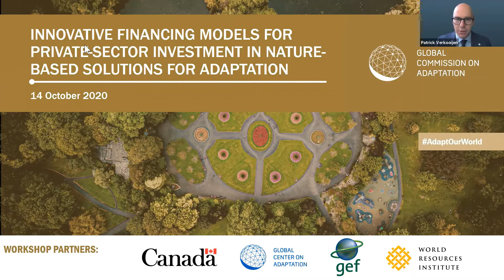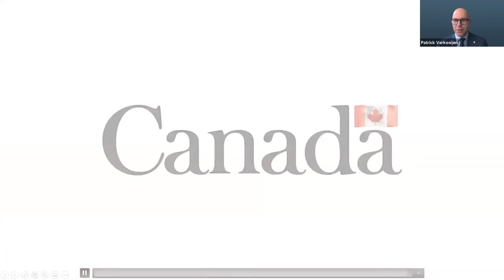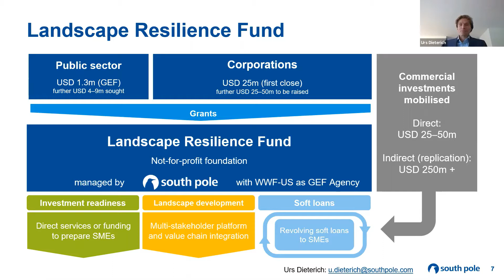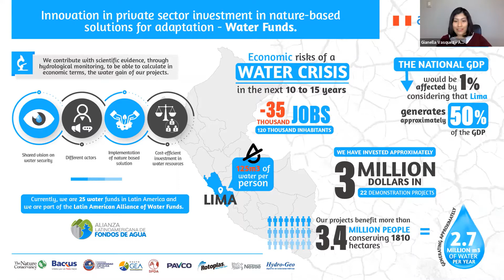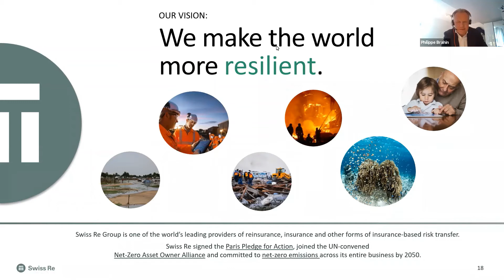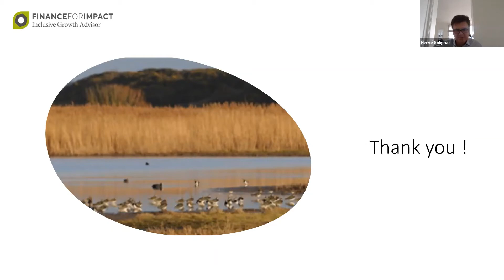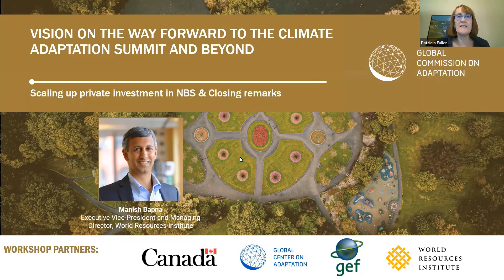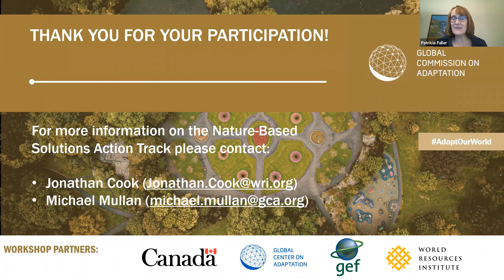Innovative Financing Models for Private-Sector Investment in NBS for adaptation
The Global Commission on Adaptation’s Action Track on Nature-Based Solutions (NBS) hosted a virtual workshop on Innovative Financing Models for Private Investment in Nature-Based Solutions for Adaptation on 14 October 2020. This event identified and profiled a selection of innovative financing models that mobilise private finance for investing in NBS to adapt to climate change. It was convened by the Government of Canada, the Global Center on Adaptation, the Global Environment Facility, and the World Resources Institute.